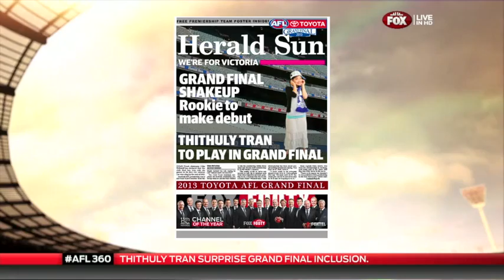THITHULY TRAN FOX FOOTY FAN STUDIO